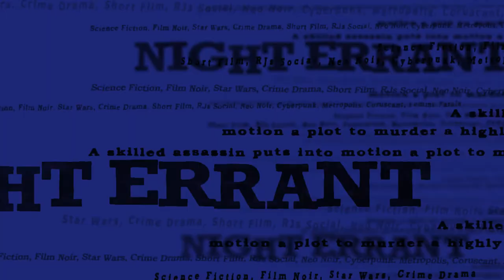Night Errant Trailer 2 | Cowboy Bebop Style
Official second trailer for Night Errant, a Star Wars noir short film that combines elements of classic crime dramas with the immersive sci-fi aesthetics of the Star Wars universe.

Kirtland Neal is joined by his co-star Julia Edington in this sci-fi drama. Also featuring: Sara Larry, Ian Nagata, Krissy and Gage Buchanan, AJ and Francisco Rodriguez, London Armorer, Marvin Floer, Azure Williams, Josue Urrutia, and Yukihiro Jason Garcia of RJ’s Social.

Special thanks to our costume designer, Juliette Lunger, and the rest of our cast: Jen and Chris Thomas, Diego and Bridget Castro, Kevin Butler, Brock Leeper, Danica Mitchell of Finletter Creative, Jabari Ishaq of Drink0fWater and our cast members who pulled double duty in critical crew positions.